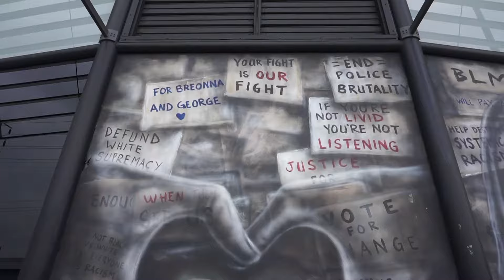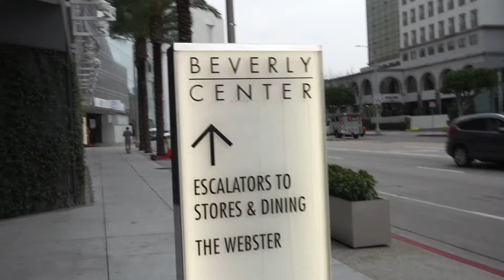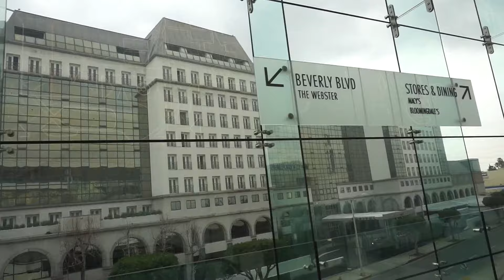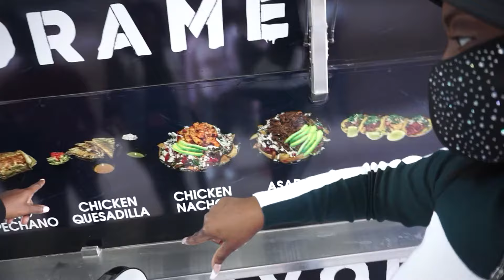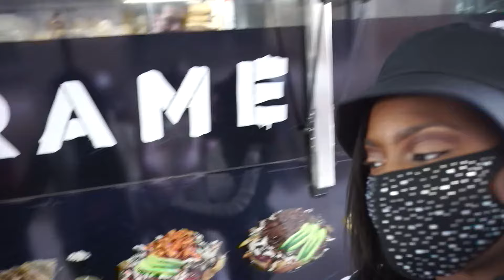WEEKLY VLOG: TRIP TO CALIFORNIA + LAKERS BASKETBALL GAME + TRYING IN-N-BURGER +LA FOOD TRUCK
On This week's vlog, we are in Los Angeles, California !! Join me as I travel to Cali. We sightsee, saw the Hollywood sign, ate from the food trucks, and got sick :(. I tried in-n-out burger for the first time. The most fun night in LA was the Lakes game.
Watch as I travel for a week to LA a week full of fun we lit lit

Business INFO